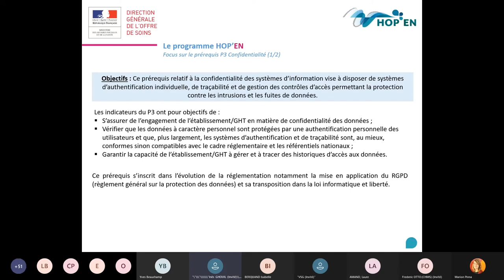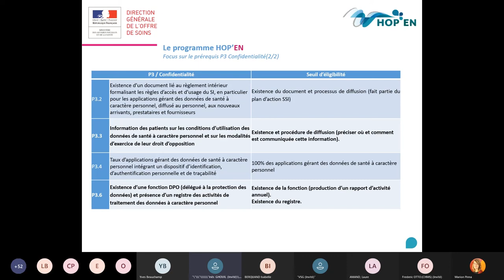Cycle de webinaires HOP'EN : Prérequis 3 "Confidentialité" (partie 1)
Présentation du prérequis 3 "Confidentialité", par Inès GHOUIL (DGOS)

L'ANAP a mis en place un cycle de webinaires pour accompagner les établissements de santé dans la mise en œuvre du programme HOP'EN : une aide concrète pour atteindre les exigences du programme. Ce webinaire vous présente le prérequis 3 "Confidentialité" et vous apporte des clés pour s’assurer que votre établissement est engagé en matière de confidentialité et de protection des données.